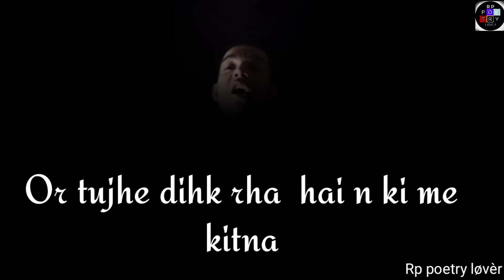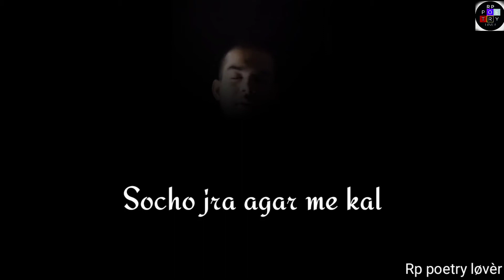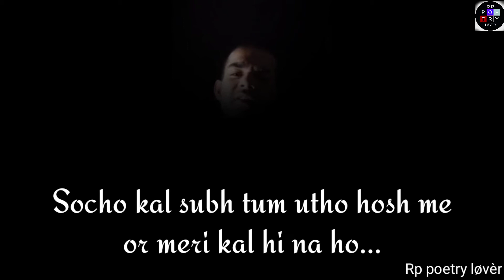Tera ruthna - Love emotional shayari | love poetry | heart touching line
Ye video us logon ke liye hai jo relationship me Hai or Wo Bhout Sad hai
Dhanyawad 🙏

( Rp poetry )

τнänκ чöü♥

βyё♥βyё